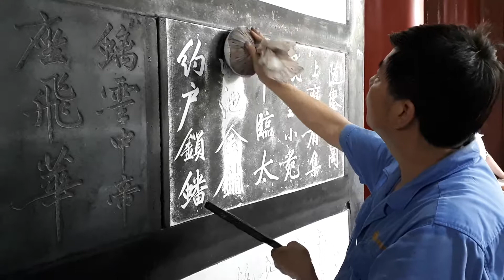Applying paper, then ink, to make a rubbing of a stele - 2018-06-21